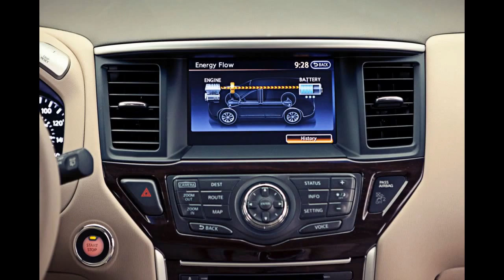2016 Nissan Pathfinder review